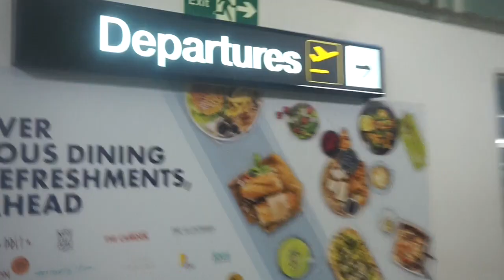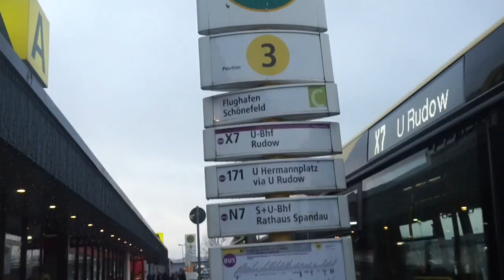I BOOKED A SOLO TRIP FOR MY BIRTHDAY | PART 1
I FELT THE FEAR AND DONE IT ANYWAY :)

I wanted to do something different for my birthday so I booked a solo flight and it was the greatest decision and experience yet !
Sit back and enjoy  :) Part 2 coming out realllll soon

The home of LIFESTYLE | MOTIVATION | WELLBEING | HAIR

REMEMBER GUYS POSITIVITY BREEDS HAPPINESS

SO IM SPREADING SOME POSITIVE VIBES YOUR WAY xx